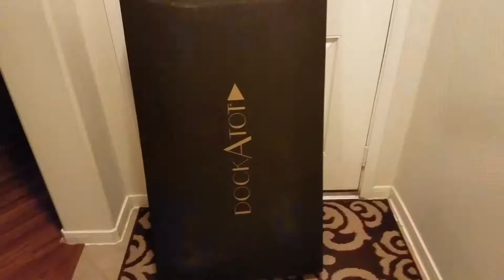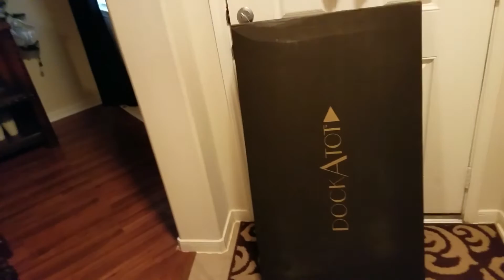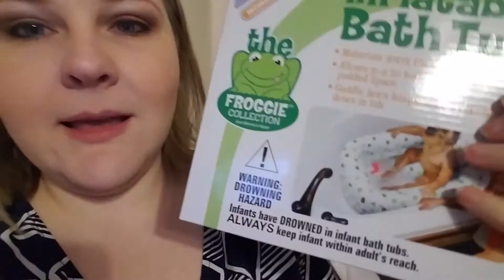Family picture day! ( Day 630)